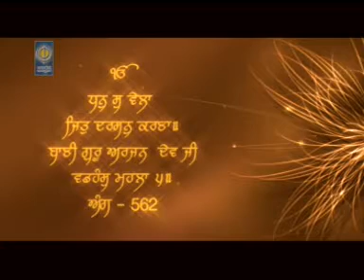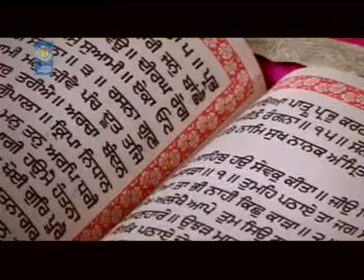Gagandeep Singh Ji Khalsa | Dhan Su Wela | Amritt Saagar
Ragi - Bhai Gagandeep Singh Khalsa
Album - Dhan Dhan Ramdas Gur
Editor - Jagtar Singh Bansal
Videography - videoNation